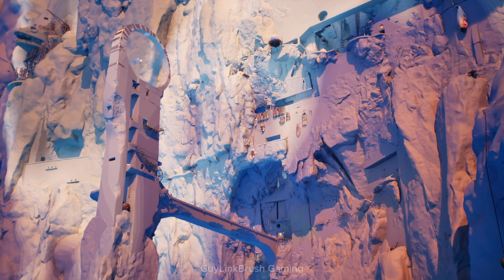Jusant All Cutscenes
Jusant is a brand-new action-puzzle climbing game and a meditative journey to the top of a tall tower. Challenge yourself at your own pace, explore different paths, and unravel the secrets from a bygone civilization.

Suggested content

Platforms : Playstation, Xbox, PC